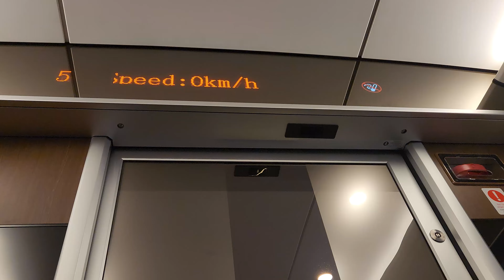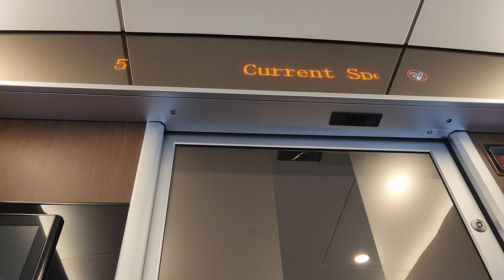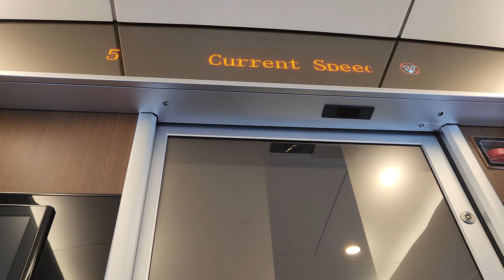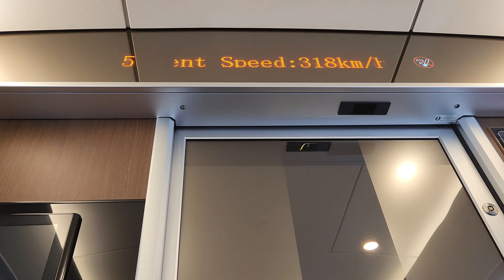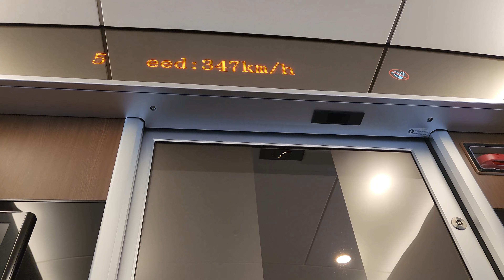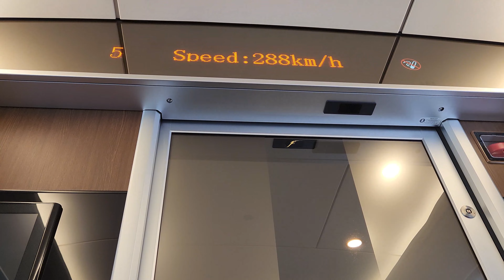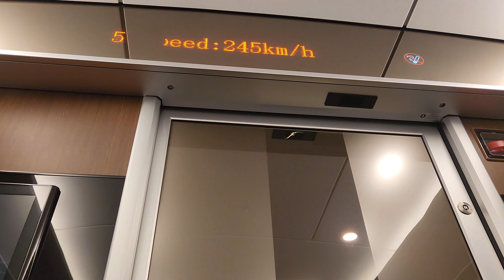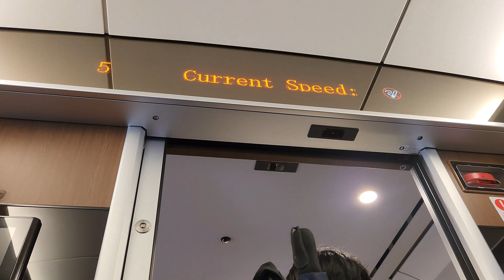Full❗ Current Speed Display of Whoosh High Speed Railway [HSR/Bullet] Train from Halim to Padalarang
The Whoosh (short for Waktu Hemat, Operasi Optimal, Sistem Hebat, lit. '"Timesaving, Optimal Operation, Excellent System"') is the brand name for high-speed train services on the Jakarta–Bandung high-speed railway (Indonesian: Kereta Cepat Jakarta–Bandung) operated by Kereta Cepat Indonesia China (KCIC). The Whoosh is the first high-speed railway in the Southern Hemisphere and South East Asia, covering a distance of 142.3 kilometres (88.4 mi) with a top speed of 350 kilometres per hour (220 mph) connecting two of Indonesia's largest cities, Greater Jakarta with over 34 million population and Greater Bandung with population of 9 million, serving a total of 43 million population. It reduces the travel time between the two cities from 3 hours to about 30 minutes.

The Indonesia High-Speed Rail project's total cost is $7.3 billion USD. The rolling stock for the Whoosh has been stated to be the KCIC400AF Fuxing EMU trainsets. The first trainset arrived in Indonesia mid-2022 and was tested on 16 November 2022, during the G20 Bali summit. The Jakarta-Bandung HSR line performed further trial runs in May 2023, during an ASEAN Summit, and was initially scheduled to begin general operation in August 2023, coinciding with Indonesia's independence day celebrations. The project's opening was then delayed to September, with officials citing a need to ensure passenger safety as the primary cause. The Jakarta-Bandung HSR began trial operation with passengers on 7 September 2023, and commercial operations on 2 October 2023.

Future plan to extend the railway network across the Java island, from Jakarta to Surabaya, was discussed between Indonesian and Chinese authorities in September 2023.

Concepts for high-speed rail (HSR) in Indonesia were first seriously contemplated in 2008, leading to detailed plans being set forth in 2015. The plan to start construction of the Jakarta-Bandung HSR was announced by the Indonesian government in July 2015, after the Chinese President and other world leaders visited the Bandung Conference.

Both Japan and China expressed their interest in the high-speed rail projects in Indonesia. Previously, both countries had carried out comprehensive studies into a project for the Jakarta–Bandung section (142.3 km (88.4 mi)). Only the Japanese International Cooperation Agency (JICA), had issued a study for a project extending to Surabaya (730 km (450 mi)). The Indonesian HSR bid marked a rivalry between Japan and China in their competition for Asian infrastructure projects.